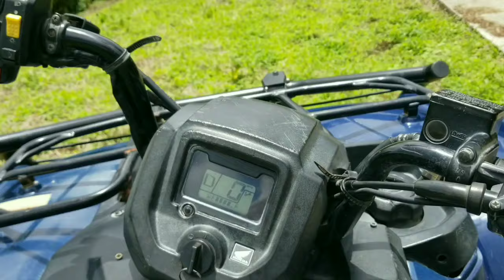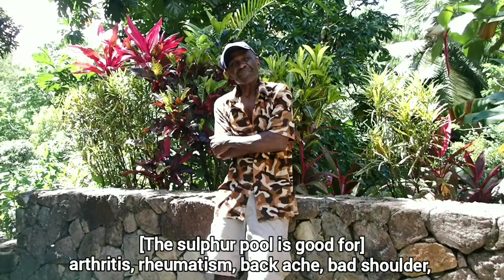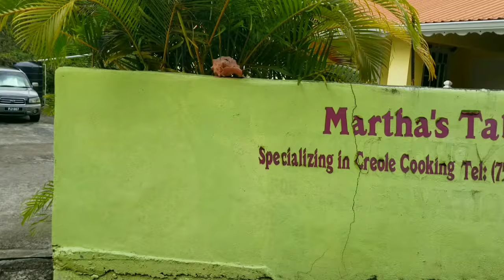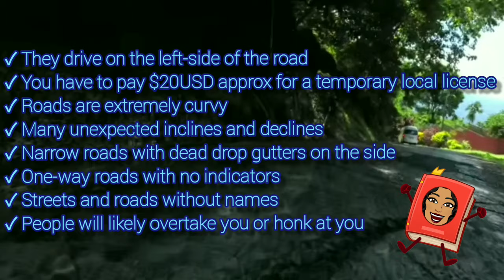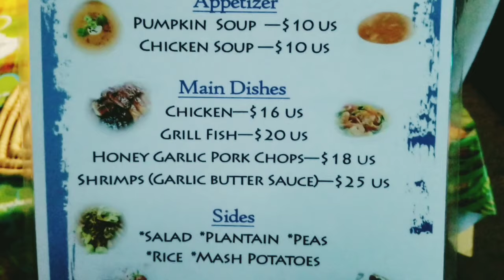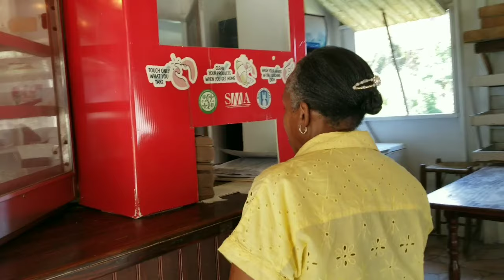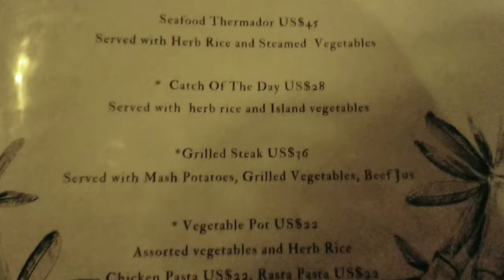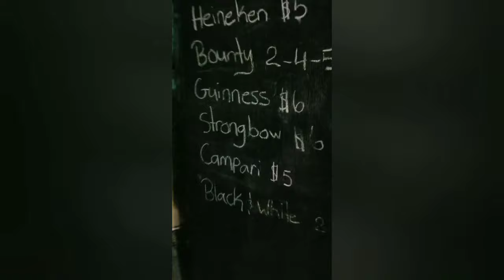St. Lucia Off the Beaten Path (Essential Tips, Tricks and Dealbreaker) Must See!!!!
(Watch in 720p Quality) Must visit sites, beaches and eats no one tells you about, and definite deal breakers!!! If you're thinking about stepping off of the resort and exploring more of St. Lucia, you MUST watch this before planning out your trip.

0:00 What You'll Learn
1:01 Hidden Gem Viewpoints
3:11 An unknown alternative sulphur bath
5:51 A sulphur mudbath and waterfall?
8:03 Smokey-Grey-Sand Beach
11:06 A beach of Emerald Waters
12:04 A hidden beach below the pitons
14:08 Paradise beyond a cemetary?
15:10 A trick to accessing sugar beach
16:57 Driving in St Luica
22:50 Will you like St Lucian food?
33:57 An Air Bnb with a Piton View
36:52 Dealing with Locals
39:13 Would I recommen St Lucia?